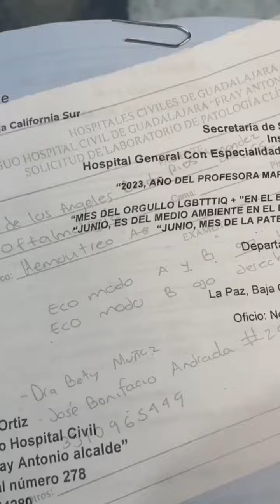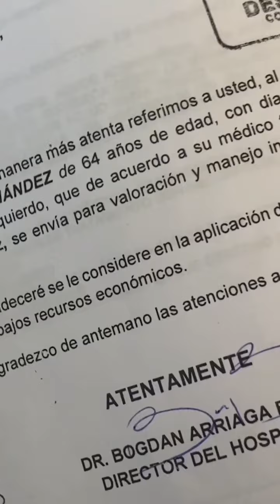Conoce a María de los Ángeles, quien necesita una operación de cataratas